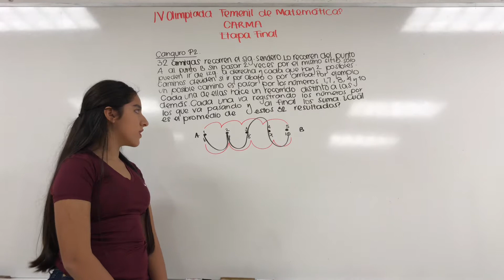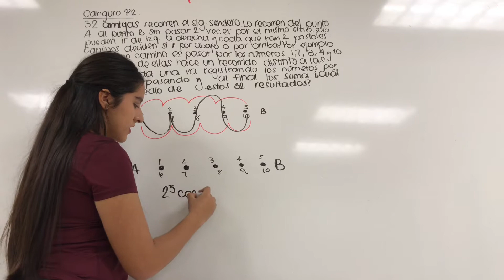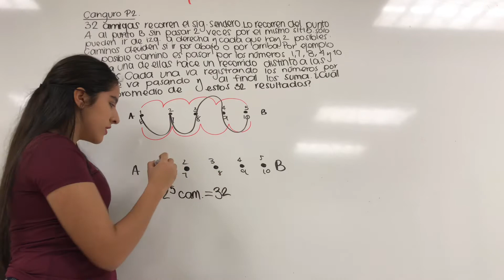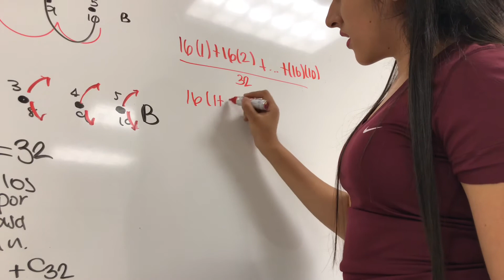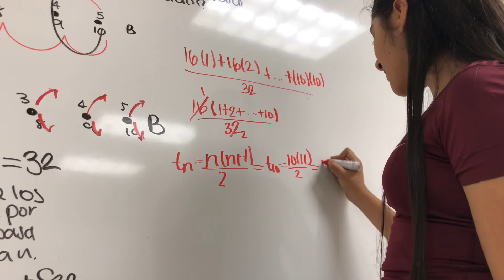Femenil 2018 - C3 con Isabel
Completamos la tercia de regias con Isabel, quien nos platica la solución al problema 2 categoría Canguro de la IV Olimpiada Femenil de Matemáticas.